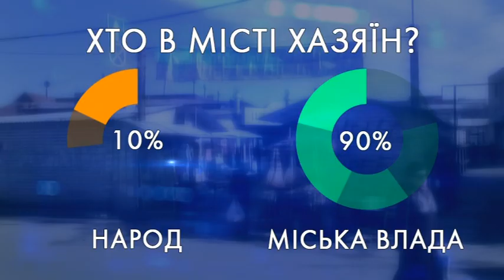Хто ж у місті хазяїн? "9 канал" продовжує збирати думки дніпрян